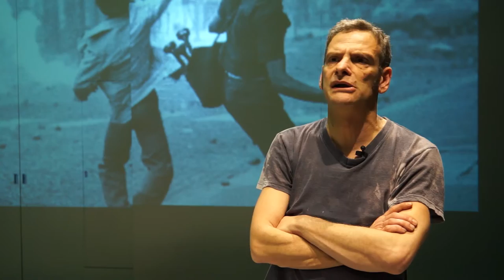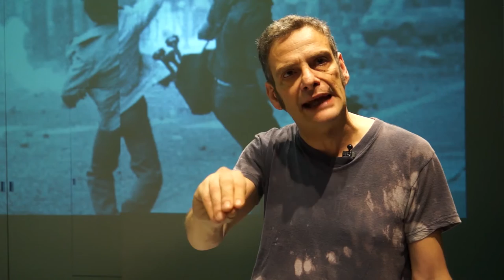I FURIOSI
Teatro India, 13 | 28 febbraio 2016
Prima nazionale

tratto dal romanzo di Nanni Balestrini “I furiosi”
adattamento Federico Flamminio
regia Fabrizio Parenti

con Giampiero Judica, Fabrizio Parenti, Alessandro Riceci, Josafat Vagni

La voce del prologo è di Nanni Balestrini